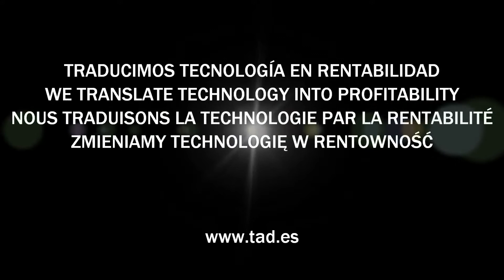Alimentador de lamas para Bisagras.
Sistema integrado por: Unidad de elevación-posicionamiento + Unidad enlace-pulmón + Unidad de autonomía.
Flujos de alimentación: 1

No te pierdas ningún video

✅ Tienes algún proyecto en mente?